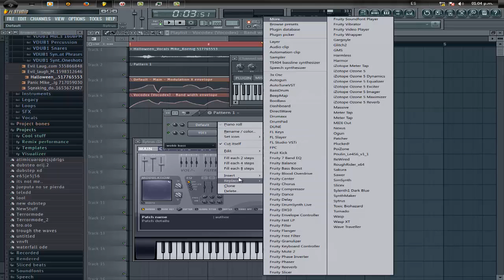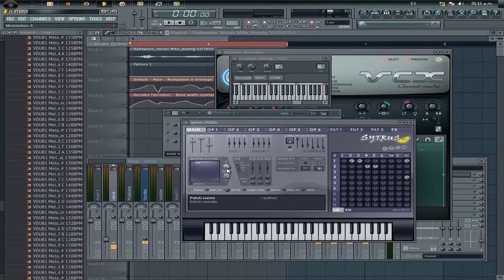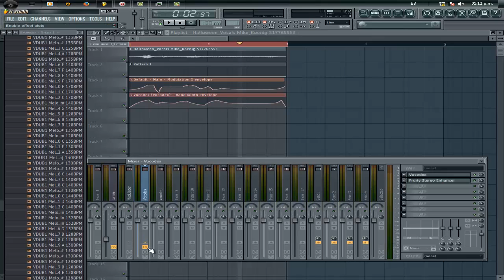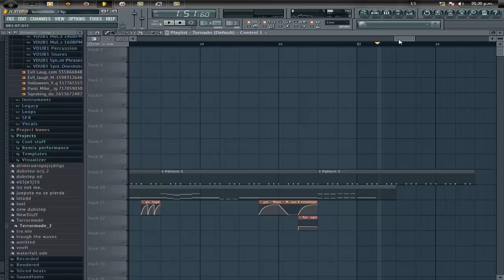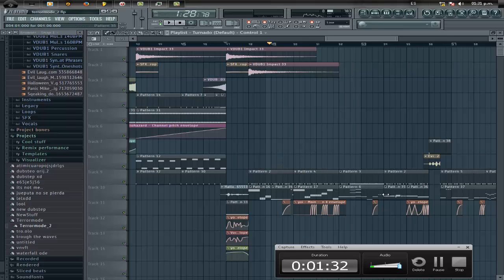Como crear un wooble talking bass [FM growl vocodex fl studio 11]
Hola mis youtubers hoy les traigo este tutorial de un wooble talking bass (formalmente conocido como fm talking growl) en este caso un wooble que da la sensación de pronunciar palabras y bueno como dije, espero que les guste y cualquier cosa les respondo, fucking fuckers.